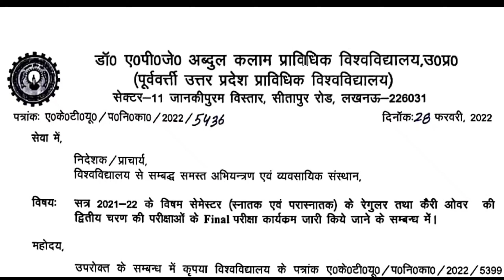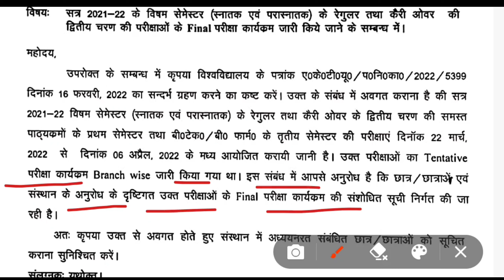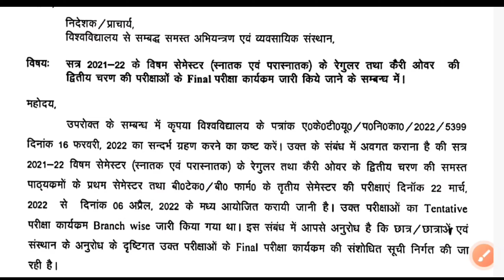AKTU odd sem मार्च 2021-22 (विषम सेमेस्टर) का परीक्षा कार्यक्रम